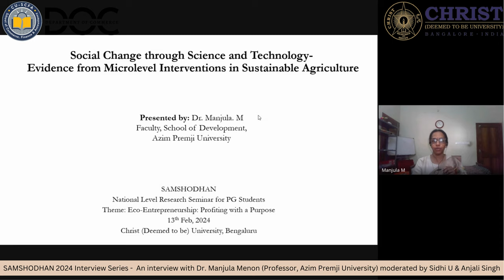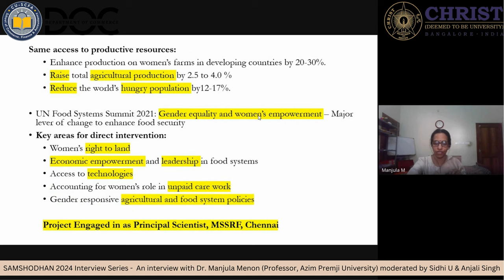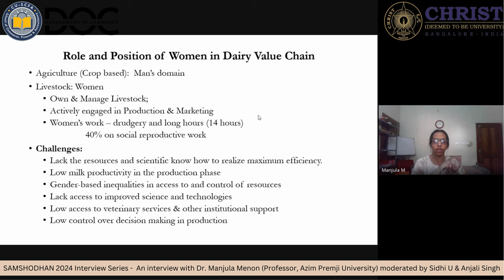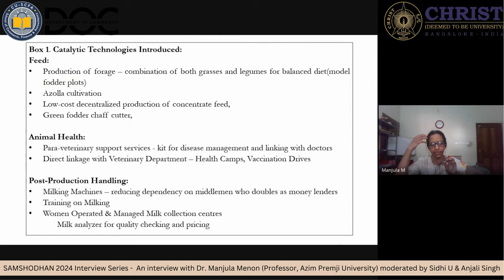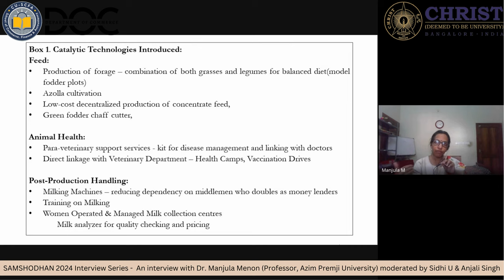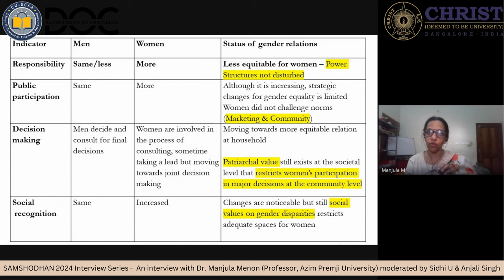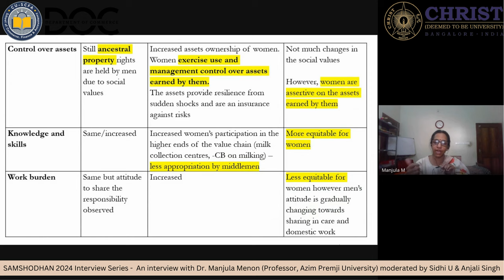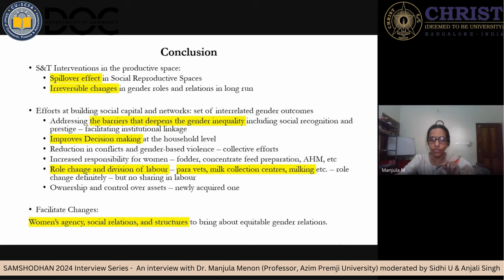SAMSHODHAN 2024 - An interview with Dr. Manjula Menon (Faculty, Azim Premji University, Bangalore)